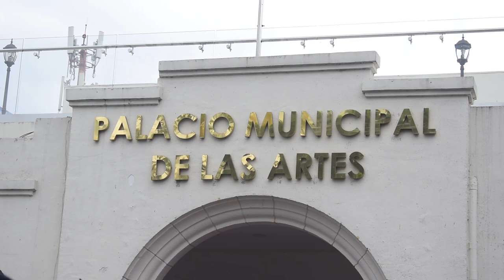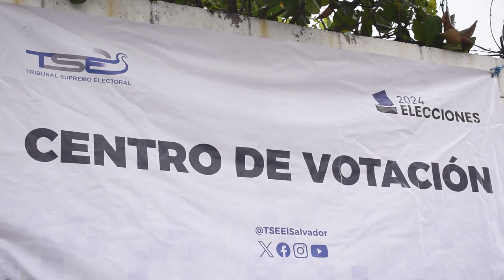Elecciones Municipales 3 de Marzo del 2024, Libertad Este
Elecciones Municipales 3 de Marzo del 2024, Libertad Este. Jornada Matutina.